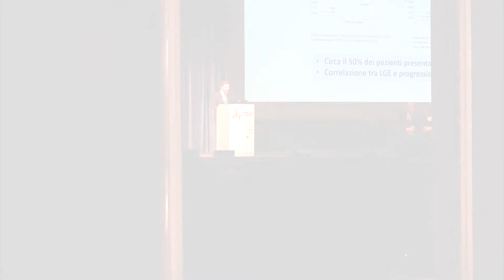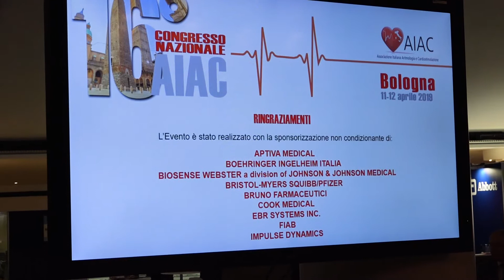AIAC Futuro, strategie associative per il prossimo decennio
In occasione del XVI Congresso nazionale dell'AIAC, il Presidente Renato Pietro Ricci e Alessandro Zorzi, co-chairman per l'area giovani per l'elettrofisiologia, commentano l'esito dell'incontro AIAC Futuro, tenutosi nella giornata di mercoledì 10 aprile.